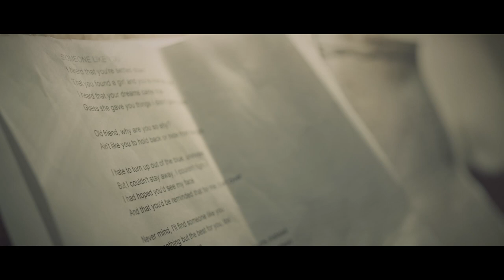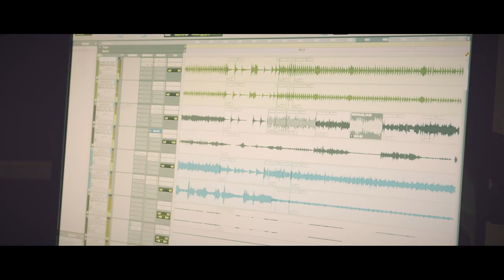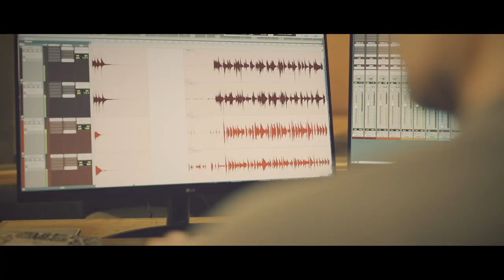Danny Burns ft. Tim O'Brien - "Someone Like You" Official Music Video